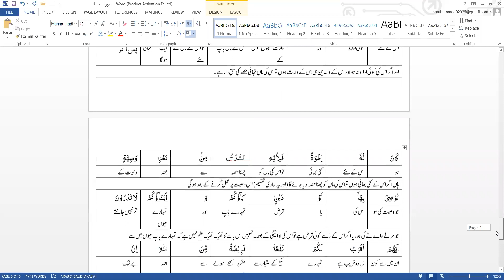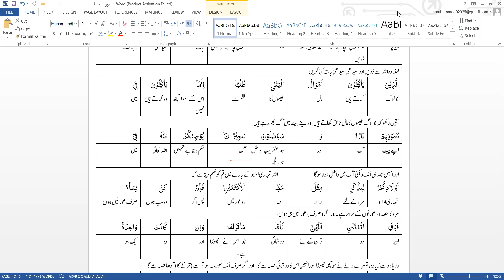Surat An-Nisa Lec No 4 Aayat No 11 || سورة النساء ||Tarjumah and Tafseer By ||Ask Mufti Muhammad